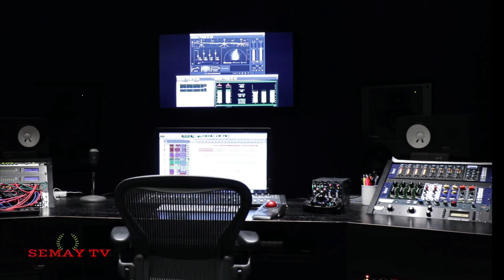ስለ ትግራይ ጥራሕ ምሕላቕ ኣብዚሕካ ንእትብሉ፡ መልሲ!